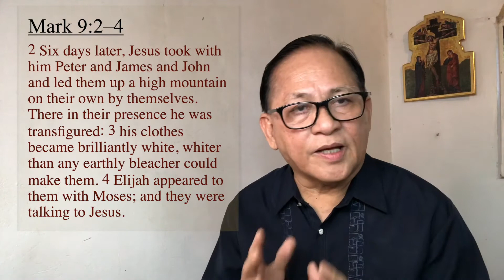Mark 9:2-10 Ang Pagkausab sa Panagway ni Jesus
‘Tukod Kristohanong Katilingban Volunteers Network started in 2010 also known as Tukod Net is registered with the Securities and Exchange Commission (SEC) as an association of volunteers (lay, consecrated or diocesan clergy) with the common mission and spirituality for the love of the lost and the poor inspired by PCP II, “A church where nobody is so rich with nothing to receive, and nobody is so poor with nothing to give.” Tukod Volunteers are called “Salt and Light” (Matt 5:13-16) by virtue of the Sacrament of Baptism to live as “Salt”, a holy life and sent through the Sacrament of Confirmation to be “light”, to evangelize, teach and train disciples (Matt 28:18-20) and as a support ministry of the church, carries the goal in helping the church renew the unchurched and nominal Catholics through “kerygma” evangelization; sustaining them to parish Eucharistic life and BECs; follow up Catechesis or “didache” formation and later motivates the “evangelized to become evangelizers” as exhorted by St Pope Paul VI’
(Page 86, 2. Tukod Net, Abp Antonio Ledesma, SJ, DD, “14 years of Grace, Archdiocese of Cagayan de Oro, 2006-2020”. Refer also to Tukod Net Statutes approved by Abp Ledesma, June 1, 2015)